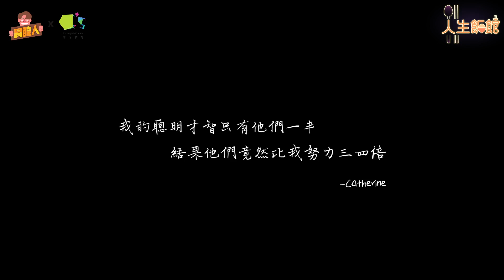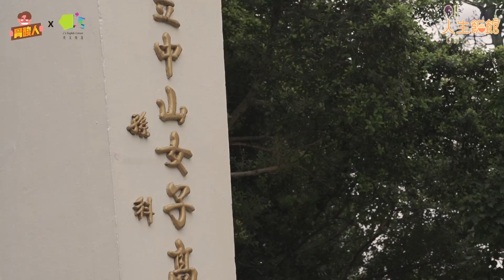中山女高我驕傲 不小心成為英文網紅? | 人生飯館 | 胃酸人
[閉上眼回想青春的夢想]
一且都是從中山女高開始.
一個青春活力的少女，愛分享又愛幫人學英文，
走著走著就成為英文教育者 / YouTuber / 線上課程老師，
用更成熟的姿態、更同理的心態，
幫助英文路上的迷惘者，告訴你不孤單！

人生飯館，品味的不只是飯，還有未完的人生挑戰。
邀肚子餓的你一起來吃吃看！

英文小聊天・Small Talk 全心法 (空中英語教室XJella!)：
✔️想學更多韓文？